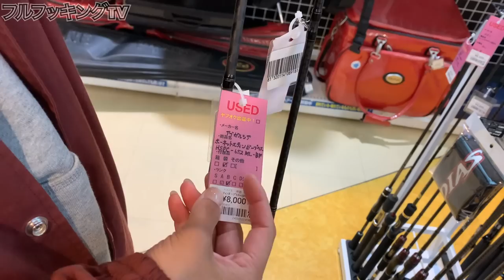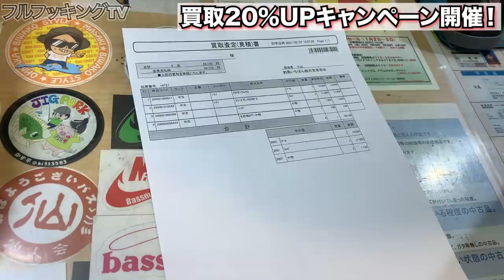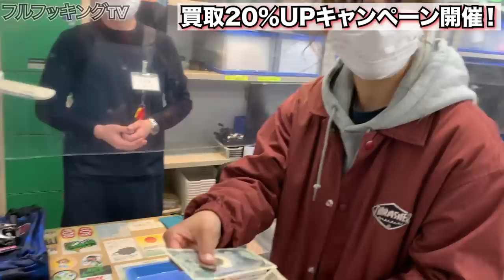【釣具屋は魔界！？】負けてたまるか・・・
〈釣具いちばん館、買取２０％アップキャンペーン開催！！〉

🎣３月２０日(土)〜４月１１日(日)まで
🎣習志野店・大宮店　同時開催